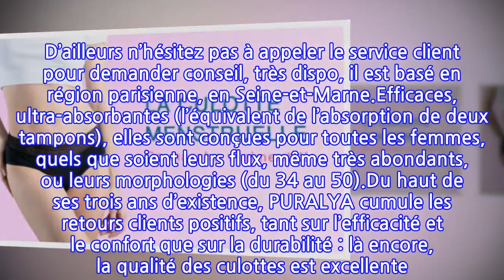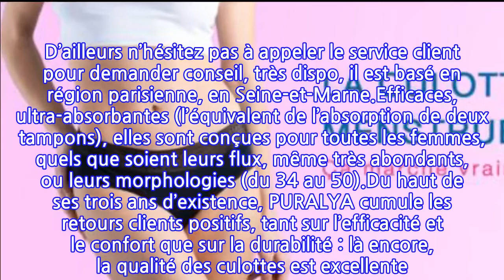PURALYA : la culotte menstruelle Bio, ultra-fine, ultra-absorbante